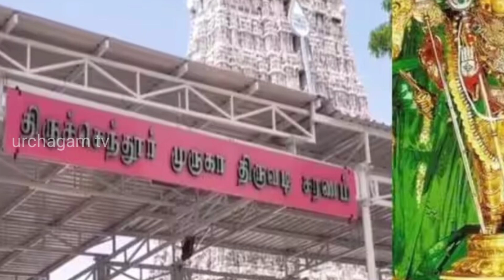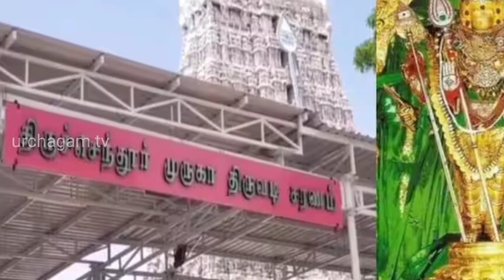சற்றுமுன் திருச்செந்தூரில் பொங்கிய நாழி கிணறு அதிர்ச்சியில் பக்தர்கள் !